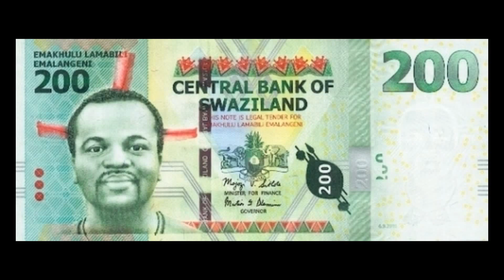All Swazi Lilangeni Banknotes - 2010 Issue in HD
Here in this video you can see all Swazi Lilangeni Banknotes - 2010 Issue in HD.